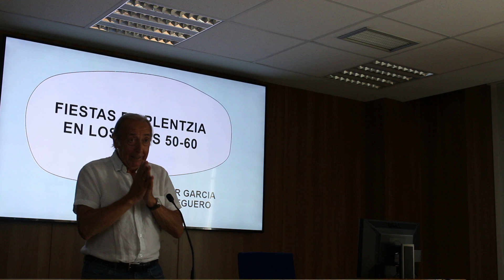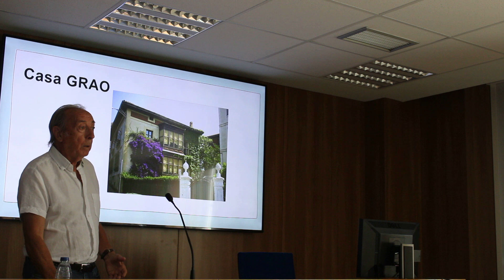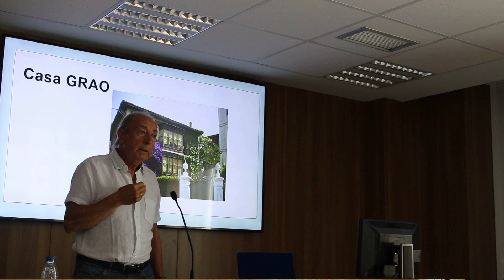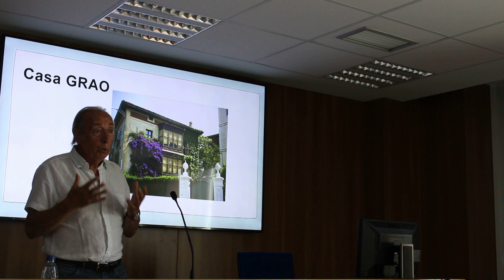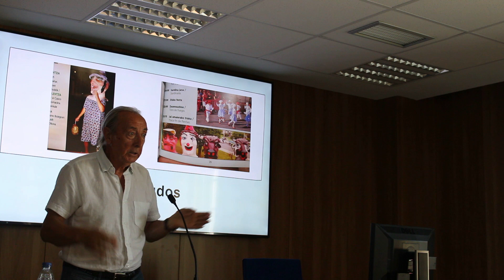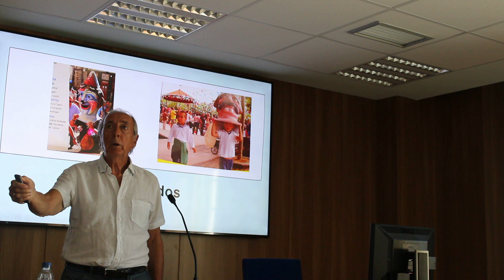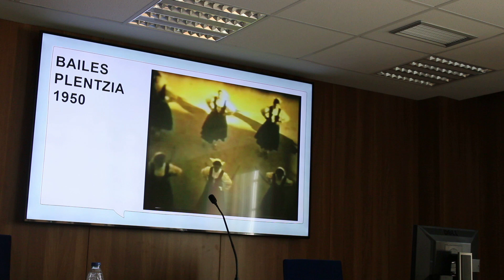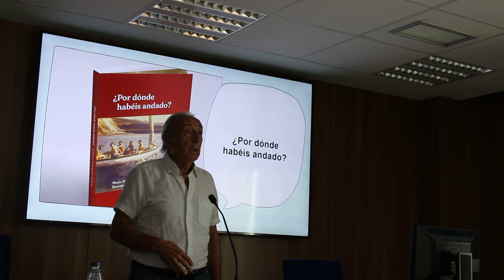XV Jornadas de Historia de Plentzia y Uribe kosta: Fiestas de Plentzia en los años 50-60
Ponente Javier Garcia Borreguero